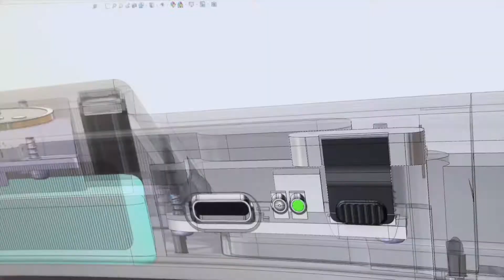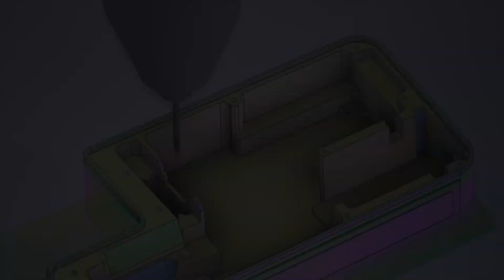Das vidoc ist da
Machen Sie Ihr Smartphone zum präzisen Messinstrument für “as-built documentation”. Einfach punktgenau messen bis zu 1cm+1ppm: GNSS georeferenziert und mit RTK Funktion.